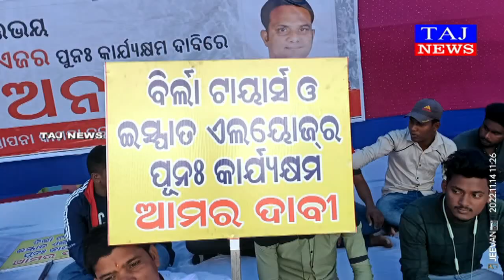ସଚେତନ ନାଗରିକ ମଞ୍ଚ ପକ୍ଷରୁ ବନ୍ଦ ଥିବା କାରଖାନା ଖୋଲିବା ଦାବିରେ ଅନଶନ